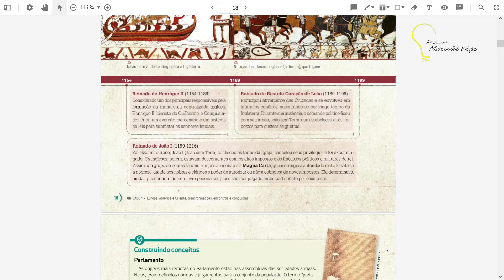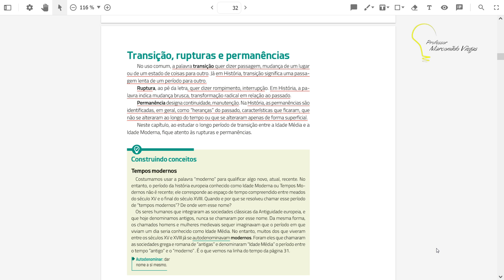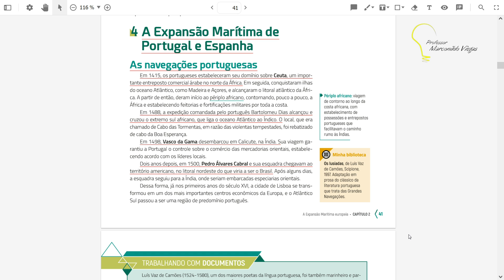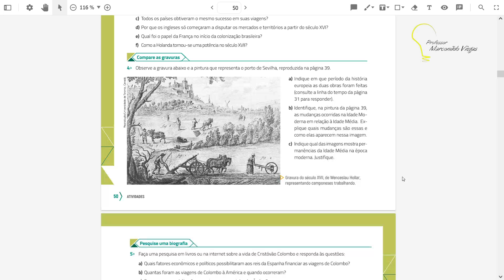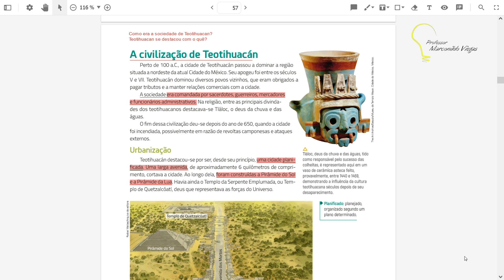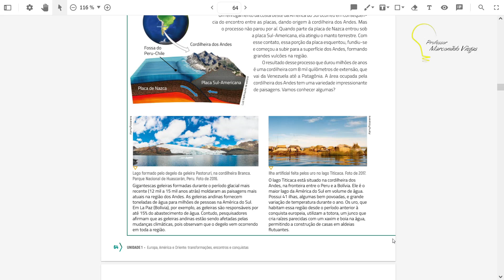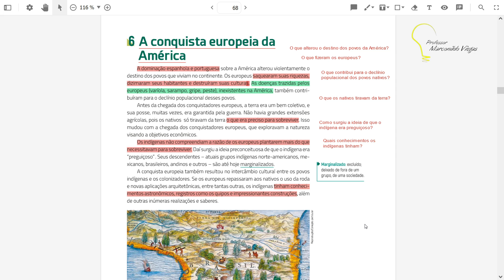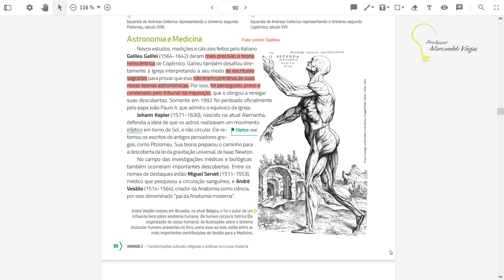Dia: 15.06.21. Disciplina: História. Série: 7º ano. Atividade: Resposta do Questionário.